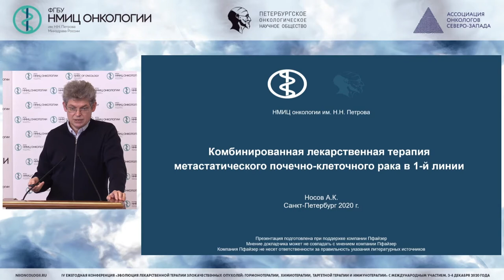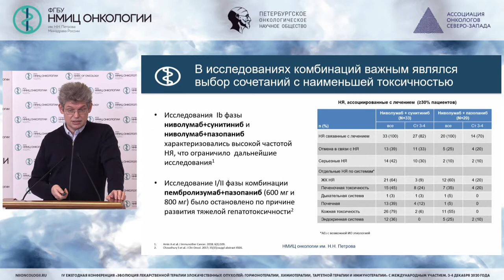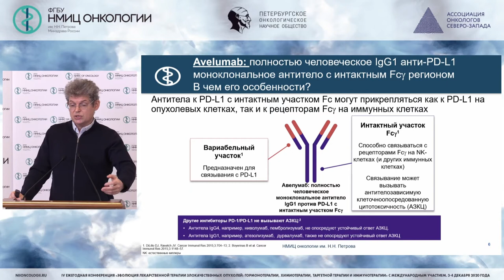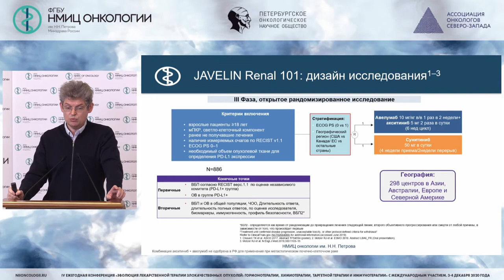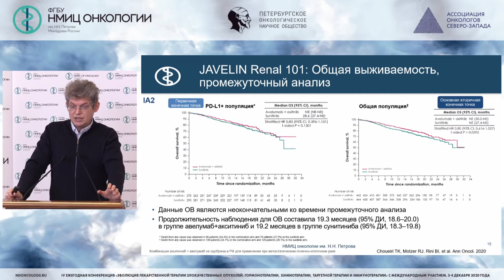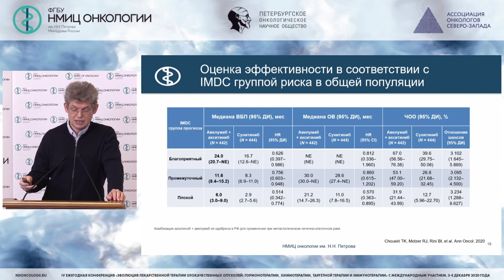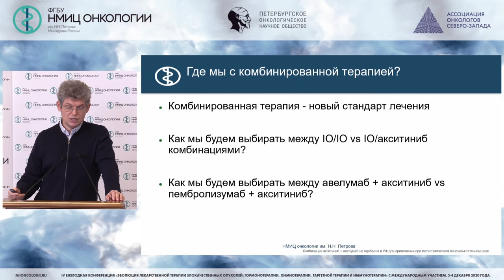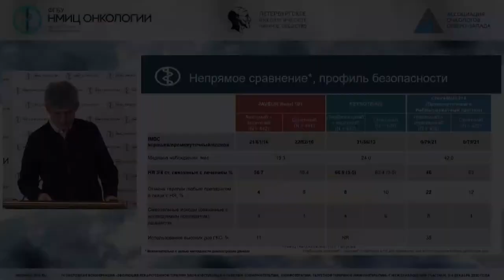Комбинированная лекарственная терапия метастатического почечно-клеточного рака 1-ой линии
Носов Александр Константинович - заведующий хирургическим отделением онкоурологии и общей онкологии - врач-онколог, старший научный сотрудник научного отделения общей онкологии и урологии, доцент методического аккредитационно-симуляционного центра ФГБУ «НМИЦ онкологии им. Н.Н. Петрова» Минздрава России, к.м.н., доцент, Санкт-Петербург